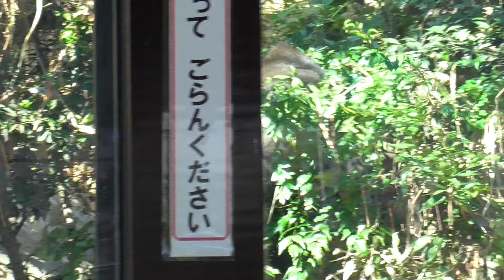激怒するモモタロウ、自分の餌を食べた息子キンに猛突進する！キンタロウに対して大人げないパパニシゴリラ♪【京都市動物園 2024/1/11公開】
キンタロウは、落ちている餌を食べました。それを見たモモタロウは怒って、キンタロウに突進しました。

この他にも、寝転がって食事をする可愛いキンタロウや掴み合いをして遊ぶゲンタロウとキンタロウなどの動画を収録しています。